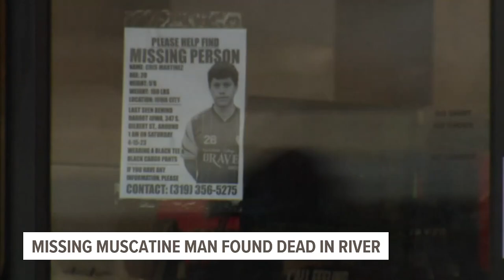Body found in Iowa River believed to be that of missing Muscatine man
The body was found in the area of Napoleon Park in Iowa City, one week after Cristian Martinez was last seen downtown.